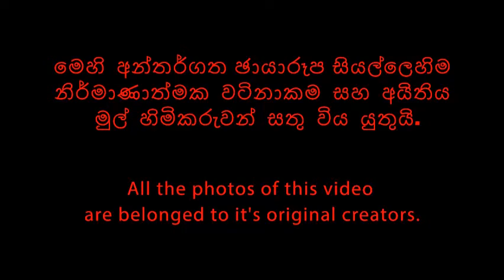Kusal Mendis & Nishell Wedding Photos | Sri Lankan Cricketer